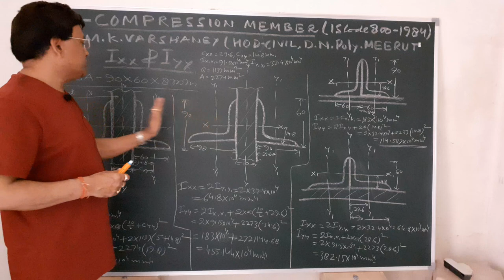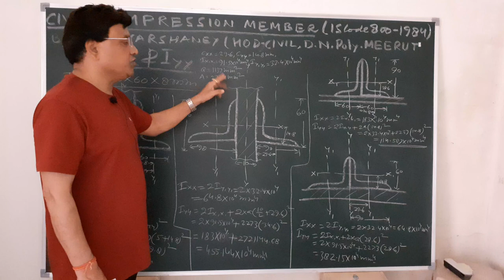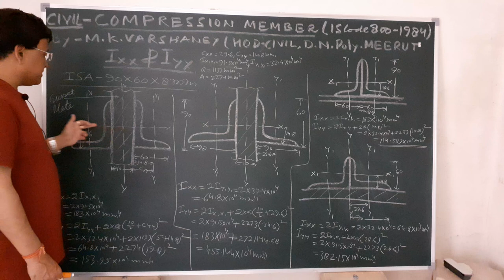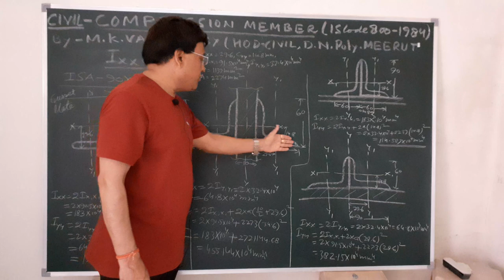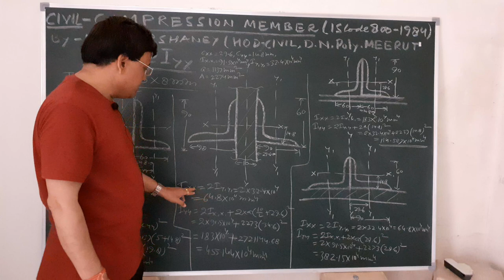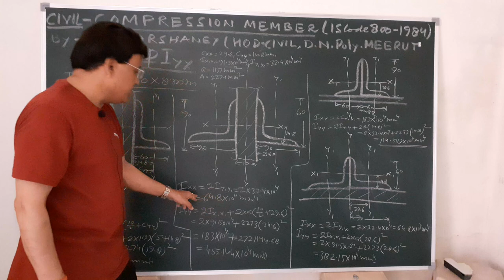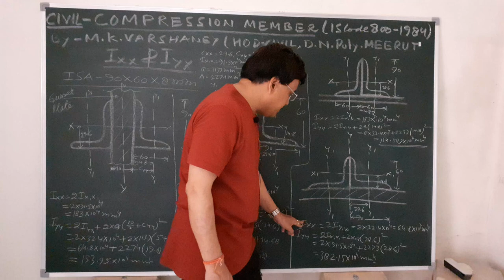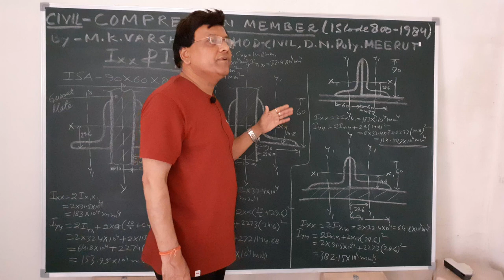Compressive force determination for Double unequal Steel Angle under IS code- 800-1984. A numerical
Double Angles are connected either One Side or either Side to the Gusset Plate to determine the compressive force.